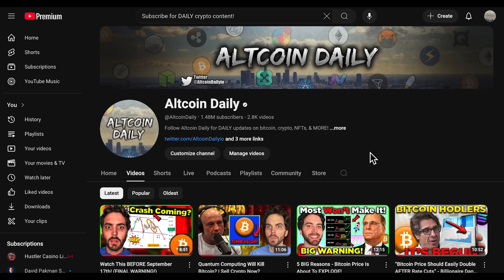Every Single Promise Trump Made To Crypto!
You might want to buy some Bitcoin.

🟡 Try Margex to long or short crypto! NO KYC
Make a deposit THEN use code 'ALTCOIN' to get up to $10k.

Timestamps:
0:00 -